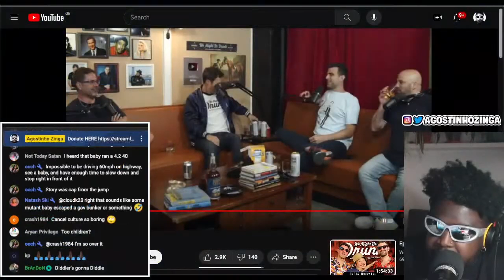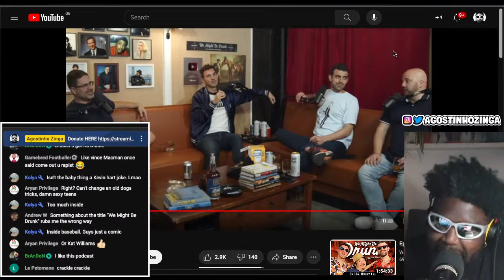MARK NORMAND AND SAM MORRILL ARE IMPRESSED CHRIS D'ELIA CAN STILL SELL TICKETS